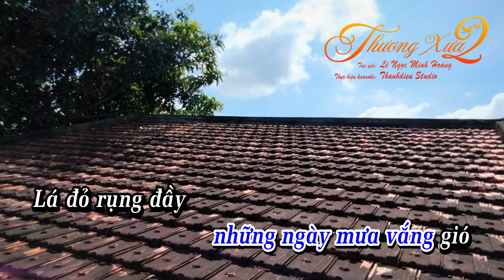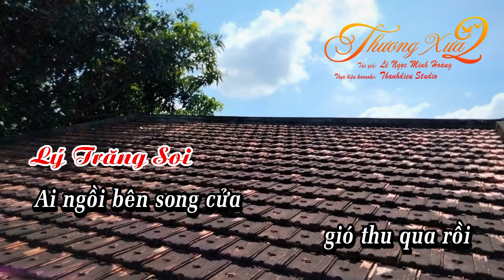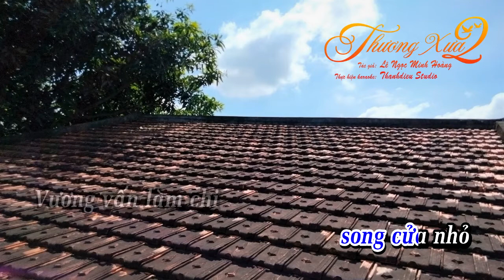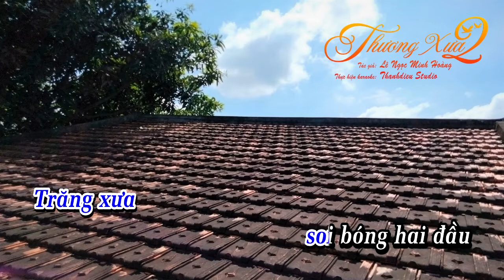Ca cổ THƯƠNG XƯA 2 - Karaoke (K)